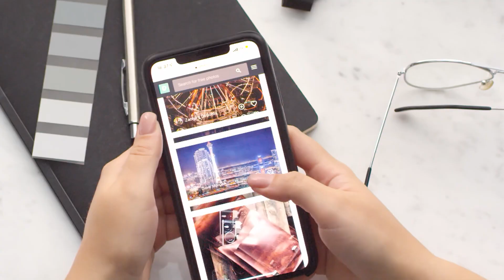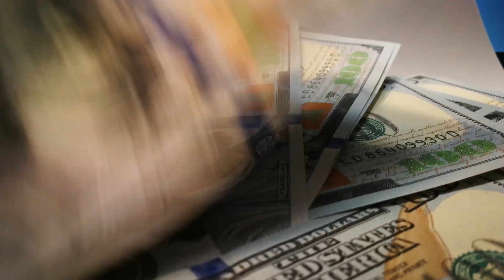E-Waste 101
Have you ever wondered what happens to all of the electronic stuff in your life that has become “junk” after you throw it away? In the latest from the hive, Lexi takes on the fastest growing refuse stream of this century!

According to the UN University, every year the world produces approximately 50 million metric tons of electronic or e-waste. This includes computers, monitors, laptops, cell phones, TVs, stereos, kitchen appliances, plugs and cables, among other things.

Our ever-increasing demand for the newest, fastest devices and the latest technology, and retailers’ rush to provide, as well as stir this demand, has created what the Executive Director of the UN Environmental Program has called a “tsunami of e-waste rolling out over the world.”

To put this in perspective, 50 million metric tons is more than the combined weight of all the commercial aircraft ever made, looks like 4,500 Eiffel Towers, is enough to completely cover an area the size of Manhattan, and is roughly worth $62.5 billion US dollars.

And only around 20% of global e-waste is ever formally recycled. Most of the remaining 80% is incinerated, releasing dangerous chemicals as well as CO2 into the air. Or, it goes straight to landfill where chemicals and heavy metals can seep into the ground and, ultimately, contaminate our drinking water supplies, as well as other bodies of water where it will inevitably cause damage to marine ecosystems.

Some e-waste finds its way around the world to be disassembled by hand or burned by the world’s poorest workers  in order to access valuable materials such as gold and copper. This crude form of urban mining has harsh consequences for people’s health and well-being, and creates untold pollution as dangerous chemicals are again released into the air, seep into the ground, and contaminate water.

Direct exposure of workers and people in the surrounding areas to lead, cadmium, brominated flame retardants, and PCBs poses extreme health risks, particularly to children. Additionally, there is the risk of injury during the salvaging and dismantling of items by hand. Agbogbloshie in Ghana and Guiyu in China – which was once known as the e-waste capital of the world -- are two of the most notorious of these e-waste dumping sites.

So… how do you stop a tsunami?

As the world slowly wakes to the reality of the fastest growing refuse stream of this century, international calls for action are becoming louder and more vocal. UN agencies have come together as the UN E-waste Coalition to call for an overhaul of the current electronics system and countries like Nigeria are kicking off initiatives to create circular e-waste systems.

Manufacturers like Apple are slowly devising more efficient and safe recycling methods like Daisy, a robot designed to disassemble iPhones and reclaim the valuable metals inside.

But what can we do as individuals?

We’ve become conditioned by the retail biz to want the next, best, brightest thing. And not only that, we should want it yesterday. So, the first thing to do when deciding to replace an electronic device is think about whether it needs replacing at all. Are you picking up the latest iPhone because your old one can’t make calls anymore or because Apple just released a new one? Do you need a new fridge because the color is “so last year” or because it’s no longer keeping your food cool?

If you decide to replace still functioning items, consider resale or donation before throwing them out. If you can make back a buck or save one for someone in need, it’s always a more sustainable choice than disposal.

Recycle your waste items properly. Be sure to check out the guidelines for your community. Do a quick search (and plant a tree) with Ecosia and find out what can and can’t be recycled, along with what items can be left curbside and what items need to be taken to a drop-off center.

Check out Greendisk. In the US, they offer an e-waste solutions service that includes a collection box, all transportation, the destruction of content on media, and recycling of your technotrash.

In NYC, we learned that many retailers will actually accept e-waste for recycling and safe disposal, including Best Buy and Staples. Just check with your local stores to see what and how much they’ll accept.

Also, did you know NY State law requires all wireless carriers to accept cell phones for recycling free of charge? Yep! So definitely take advantage of that!

Check out GrowNYC  for more info on NYC e-waste recycling, including what to do with everything from batteries to air conditioners.

It’s pretty amazing to learn with a quick internet search and a little bit of consideration that there’s so much we as individuals can do to stop the rising tides of e-waste. So, please do the same wherever you are!